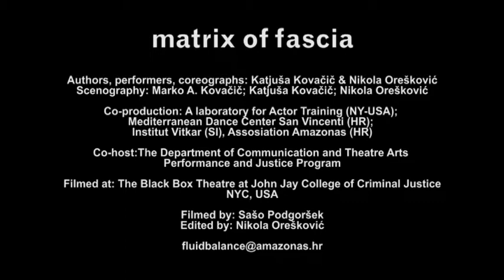Matrix of Fascia - trailer NY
MATRIX OF FASCIA physical theatre/movement performance
Authors, performers, coreographs: Katjuša Kovačič & Nikola Orešković
Scenography: Marko A. Kovačič; Katjuša Kovačič; Nikola Orešković
Co-production: A laboratory for Actor Training (NY-USA); Mediterranean Dance Center San Vincenti (HR); Institut Vitkar (SI), Assosiation Amazonas (HR)
Co-host:The Department of Communication and Theatre Arts Performance and Justice Program
Filmed at: The Black Box Theatre at John Jay College of Criminal Justice, NYC, USA
Filmed by: Sašo Podgoršek
Edited by: Nikola Orešković

ABOUT
“Fascia is a matrix of connective tissue that envelopes the muscles, surrounds the nerves and swathes the organs in a body-wide-web, it is our system of Biomechanical Regulation. Understanding how it works is essential to the dance between stability and movement. “

The intensity and quality of movement is constantly changing – depending on space barriers. We explore the ways to connect and shape-shift different movement patterns, body expressions and presence – inspired with our knowledge of contact dance, circus acrobatics, martial arts, biomechanics and theatre; developing unique movement vocabulary with wich we tell the tale of intertwining inner and outer proceses of human body and collective body through unpredictable fascia matrix.

Fluid balance team:
NIKOLA OREŠKOVIĆ (HR) pedagog, professor of capoeira, dancer, acrobat, stunt man and performer
KATJUŠA KOVAČIČ (SI) pedagog, professor of capoeira, dancer, acrobat, street theater artist and performer